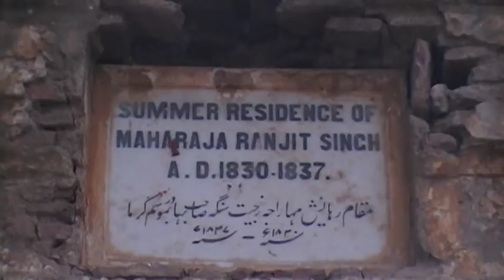Spring & Summer residence of Mahraja Ranjeet Singh 1830 to 1837 Rasool Nagar old Ram Nagar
Spring & Summer residence of Mahraja Ranjeet Singh 1830 to 1837 Rasool Nagar old Ram Nagar District Gujranwala Punjab Pakistan  . War Place of Ram nagar is on same place just few meters away from this residence .